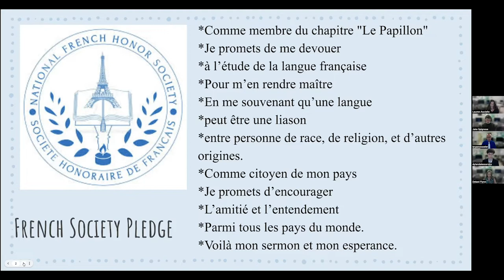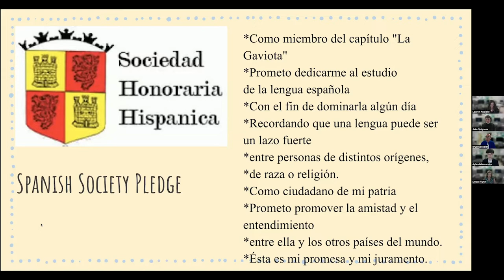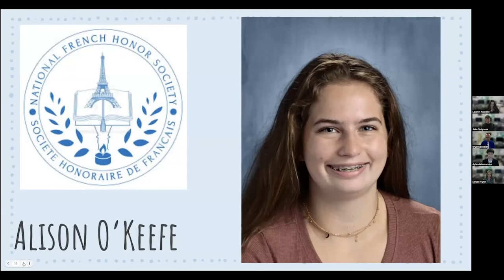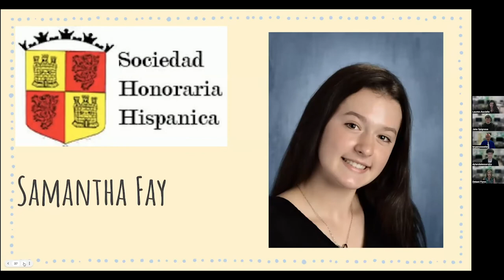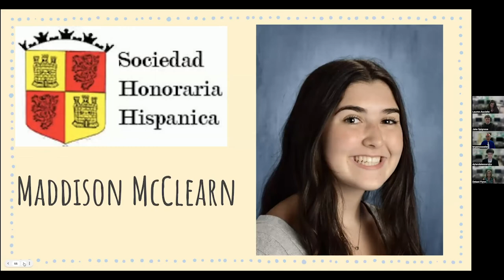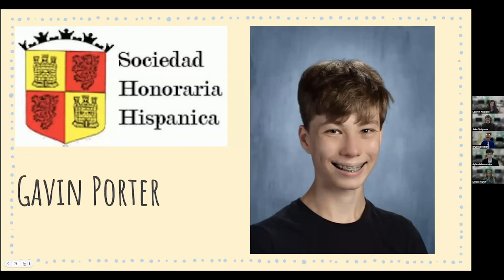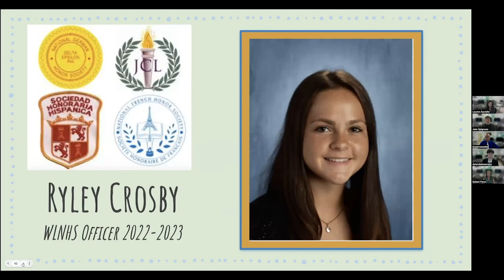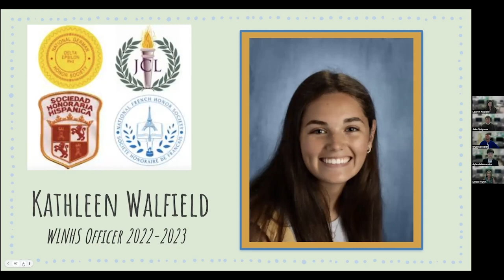WLNH Induction Ceremony 2023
World Language National Honor Society
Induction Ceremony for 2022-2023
Danvers High School